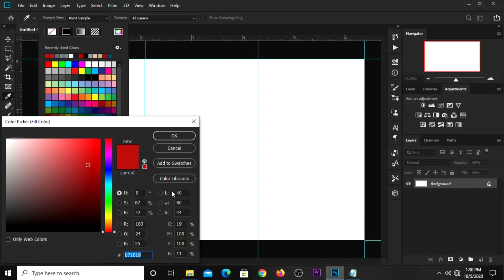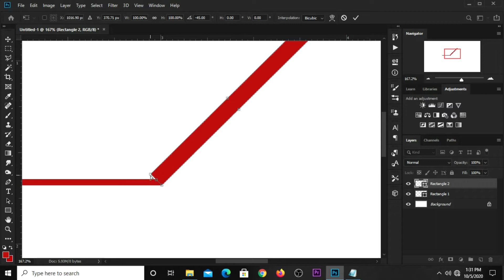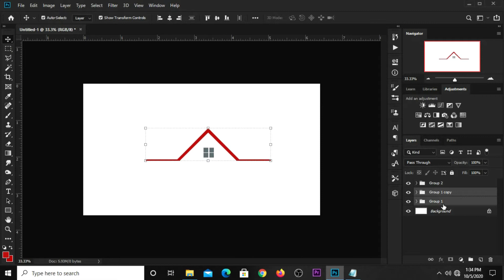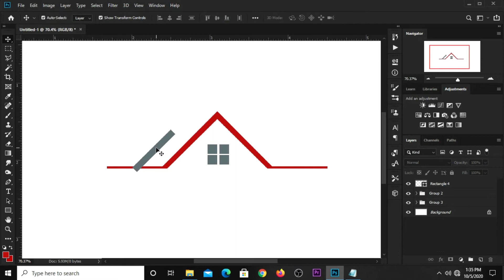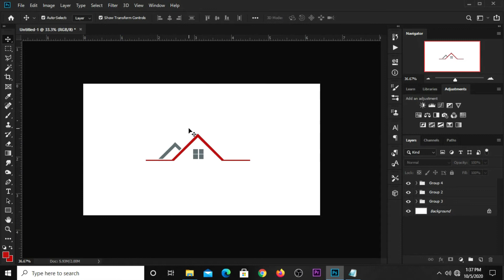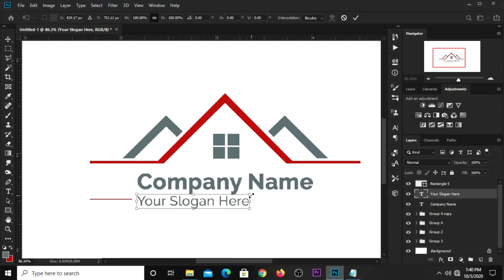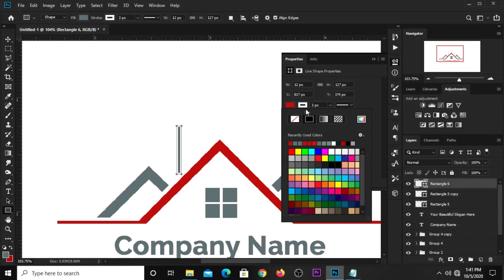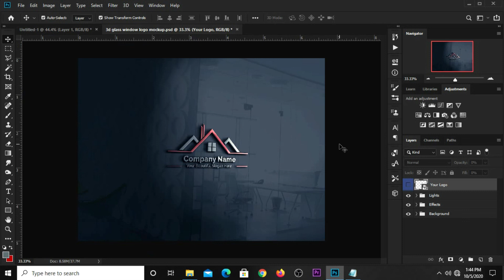photo 3d logo design coral Draw 3d mukup logo design; photoshop Tutorial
Photoshop Manipulation: Photo effects : Photoshop Editing and Design

Our channel is designed to take you on a journey of exploring the numerous possibilities of Photoshop. We want to provide you the knowledge, techniques and confidence to elevate your skills in creating stunning visual designs.

Photoshop tutorial
Photoshop effects tutorial
Graphic Design
Graphic Design tutorial Graphic Designer how to use photoshop , Adobe Photoshop, Photoshop tricks and tips
Design inspiration
Photo manipulation
Photo editing
Digital art
Art tutorial
Photo retouching, Creative tutorial, Creative design, PhotoShops skills Digital design Image editing
Photo-effects, Graphic design inspiration, Photoshop inspiration Graphic design ideas Text effects